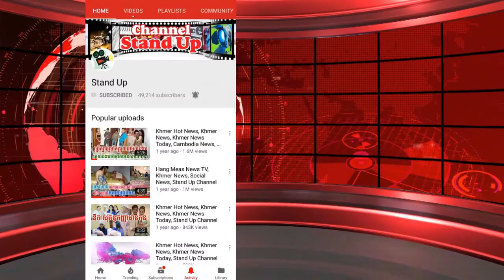ញ៉ាក់​សាច់! សុគន្ធ​ និសា និង ម៉ាក សែនសូនីតា ប៉ះគ្នា, Khmer News Today, Stand Up